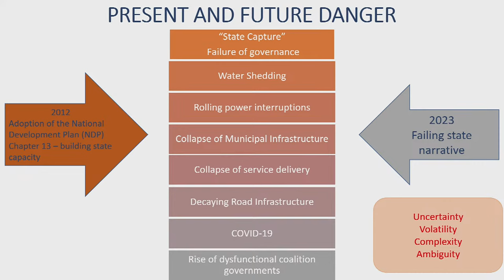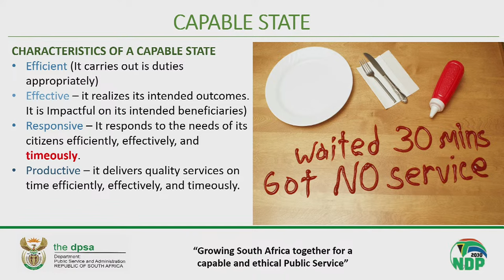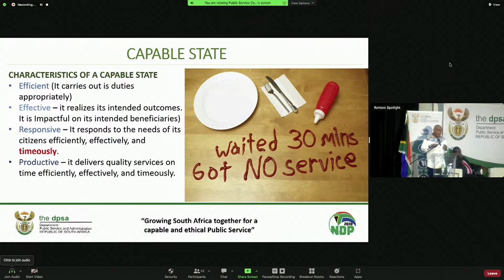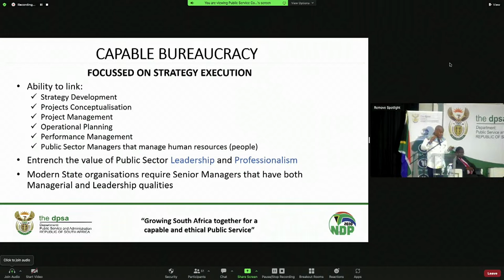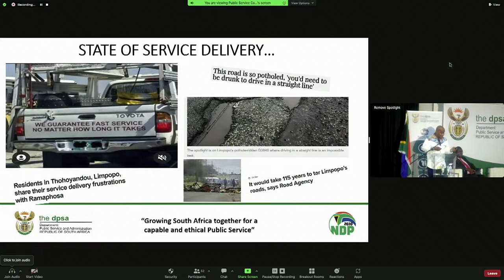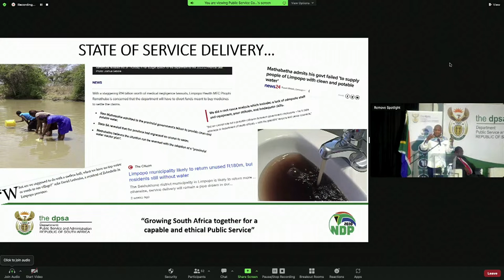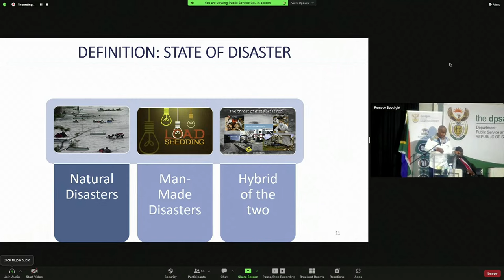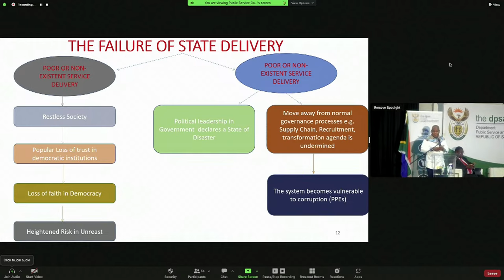Public Service Compliance and HR Convention Day 1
Live Stream Day 1 HR Convention